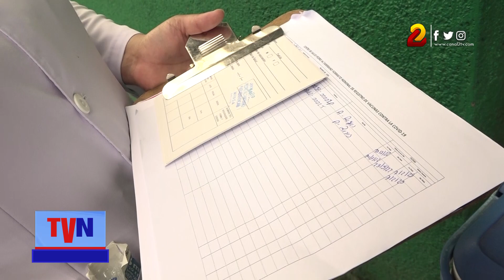Minsa prevé vacunar al 100% de los nicaragüenses contra la Covid-19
A paso firme, así avanza la vacunación contra la Covid-19 en Nicaragua, las autoridades del Ministerio de Salud (Minsa) prevén inyectar a prácticamente el 100% de la población nacional.